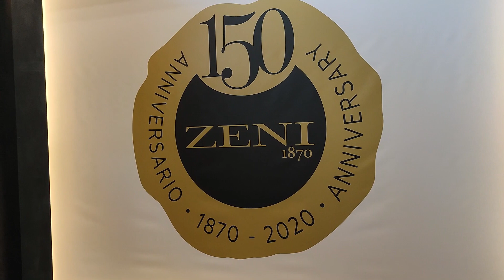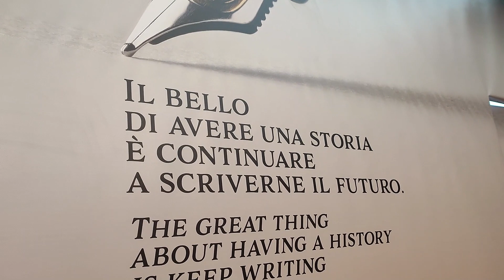VINITALY 2022 - La Cantina ... Zeni 1870, Bardolino (VR) - Veneto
La prima tappa che ho fatto al Vinitaly 2022. Un'interessante scoperta... La Cantina Zeni 1870 ... tra poco ... tra "i vini che mi piacciono"!!!